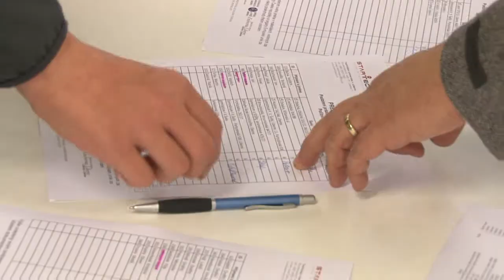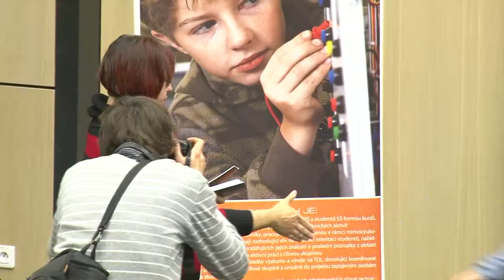DTV Liberec - Imatrikulace na Dětské univerzitě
Technická univerzita v Liberci již několikátým rokem otevírá Dětskou univerzitu.